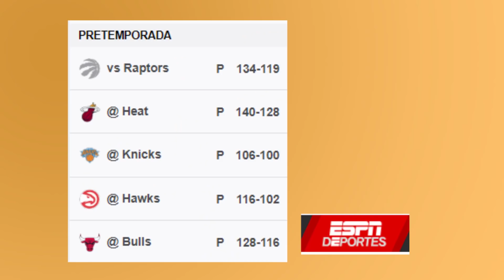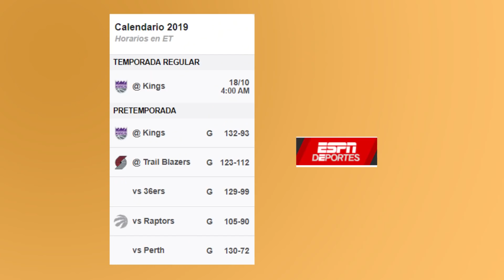DAVIS, DRAYMOND, TRASPASO - ACTUALIDAD NBA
Anthony Davis podría salir antes de lo esperado si los Pelicans no ponen una solución a los graves problemas que tienen. Draymond Green habla sobre su futuro y no descarta una posible salida de los Golden State Warriors, . Utah Jazz cada vez dan más miedo y se complica todavía más el caso del traspaso de Jimmy Butler. Todo esto y más noticias de la NBA en español las encontrarás en este vídeo.

Episodio NUEVO: LeBron, Doncic...